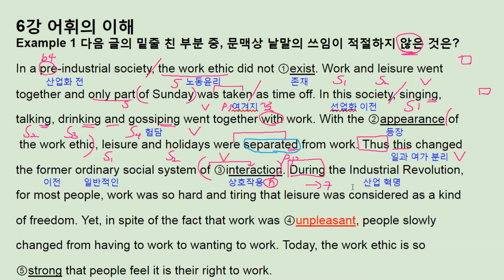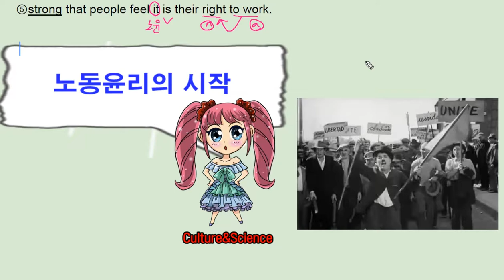수능 길잡이 영어독해 유형편 6강 Example 1 - 번개콩 emerging of work ethic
고등부: 창원 신월고, 토월고, 사파고,  대암고, 남고, 경상고, 경일고, 중앙여고,
 중등부: 대방중, 사파중, 남산중, 토월중, 상남중
초등부: 남양초, 남산초